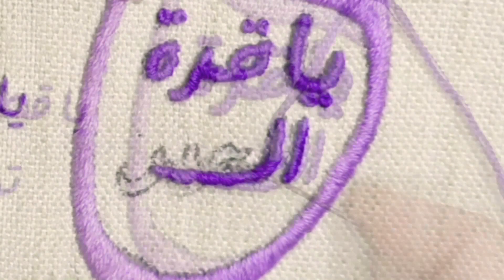طريقة غرزة الحشو بإستخدام غرزة الفرع || Stem Stitch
@Embroidery & Creation

:باش تتواصلوا معايا ولا تستفسروا على حاجة بخصوص فيديو اليوم "طريقة غرزة الحشو بإستخدام غرزة الفرع || Stem Stitch :

اتمنى فيديو : "طريقة غرزة الحشو بإستخدام غرزة الفرع || Stem Stitch "
 نال اعجابكم ما تنساوش تشتركوا بالقناة وتفعلوا زر الجرس باش يوصلكم كل جديد